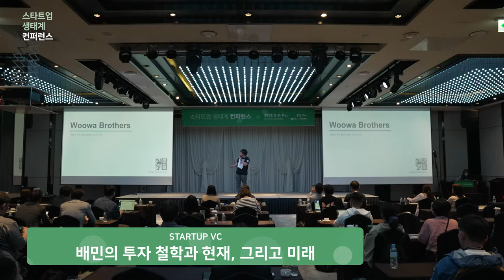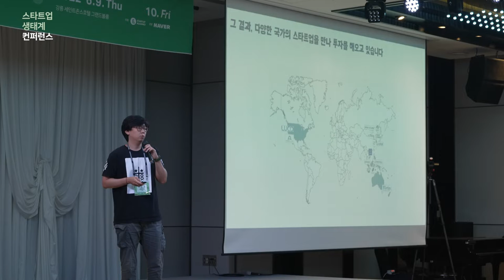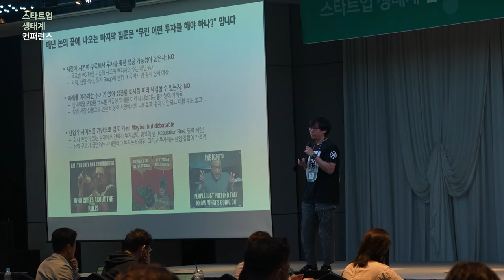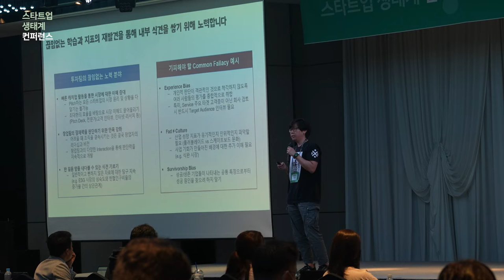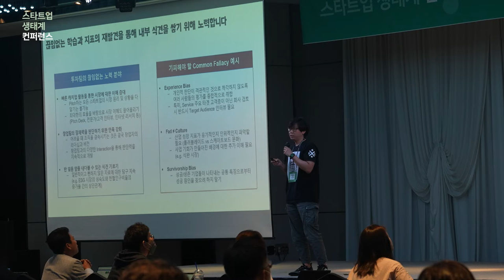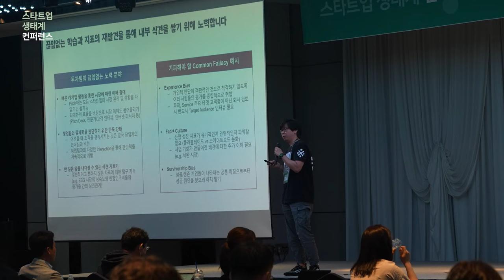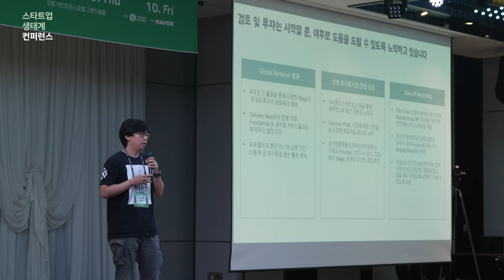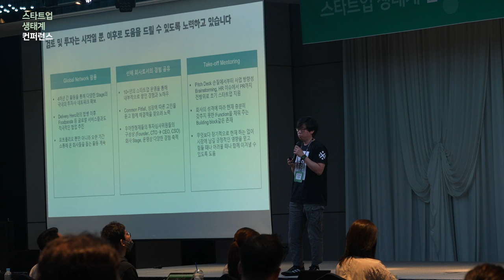[스타트업생태계컨퍼런스2022] 2-9 배민의 투자 철학과 현재, 그리고 미래 - 주종호 (우아한형제들 이사)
2022년 스타트업 생태계 컨퍼런스 Day 2 : Startup VC_배민의 투자 철학과 현재, 그리고 미래 - 주종호 (우아한형제들 이사)